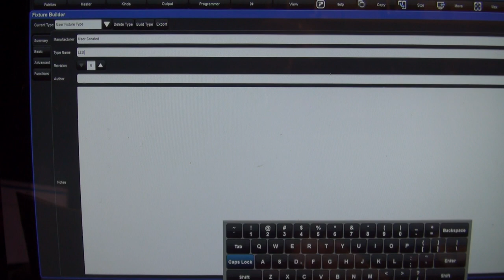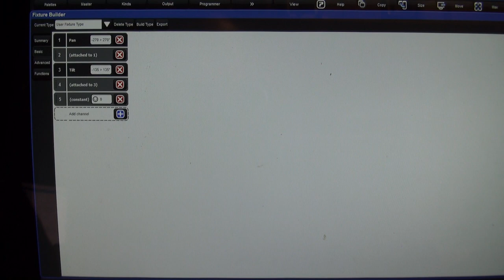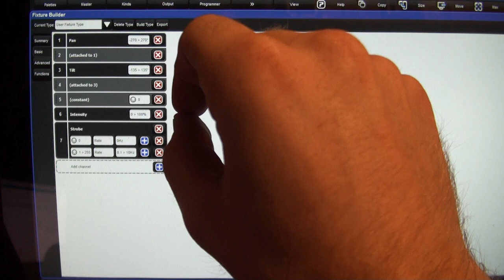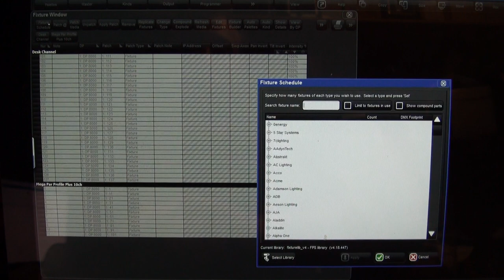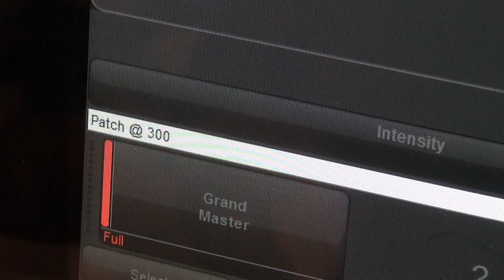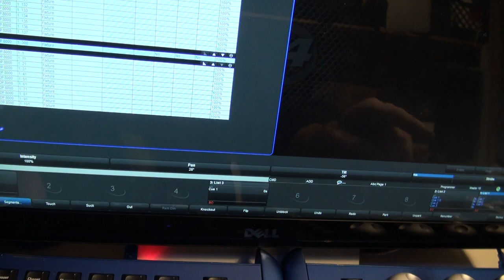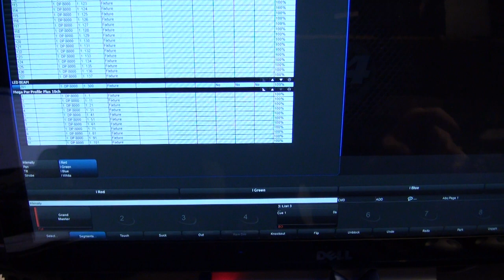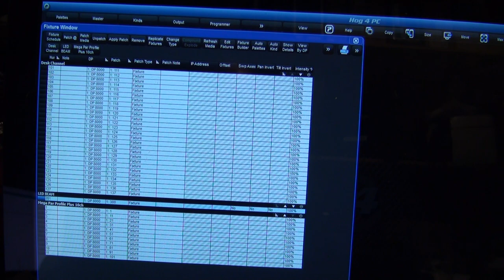How to make a Light profile for HOG 4 PC and console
In this video I will show a vary basic demo of how to make a fixture profile fore HOG 4 PC / console.